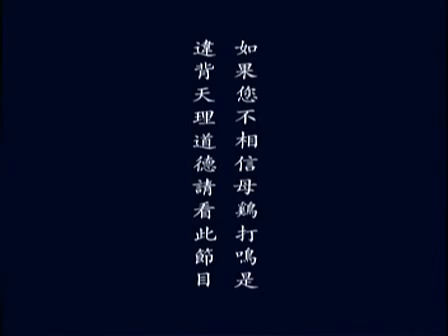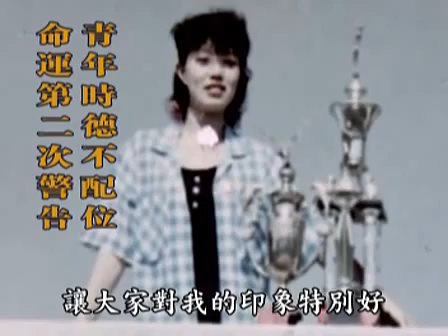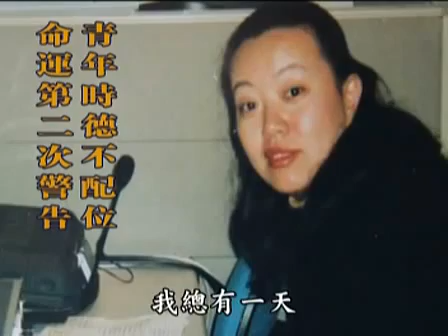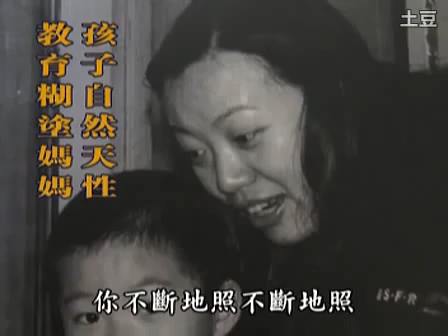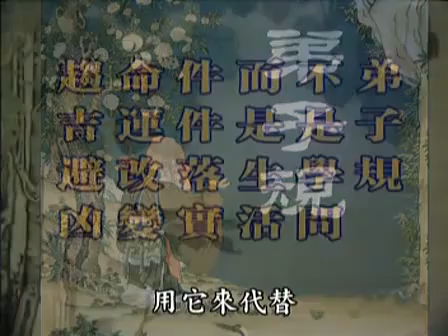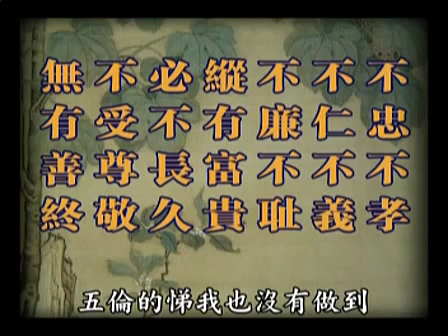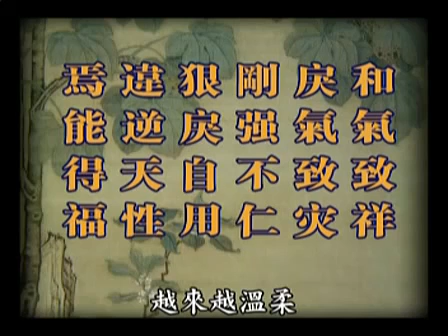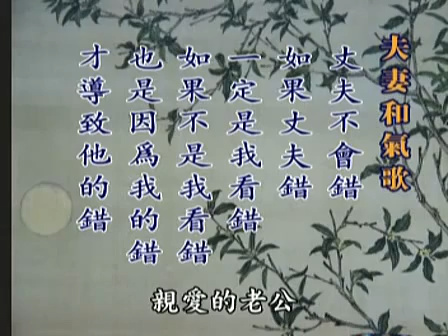【聖賢教育，改變命運】第3張DVD 01母雞打鳴的故事